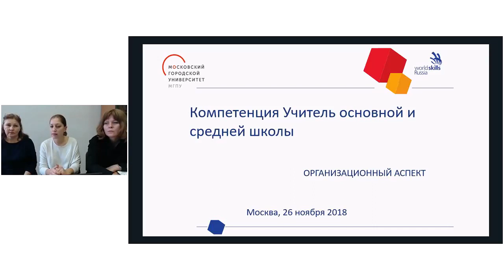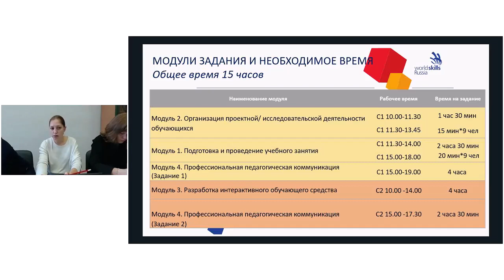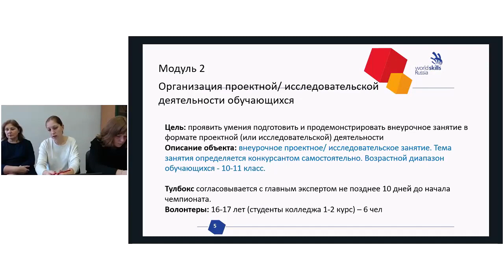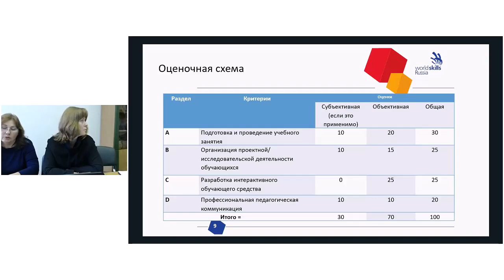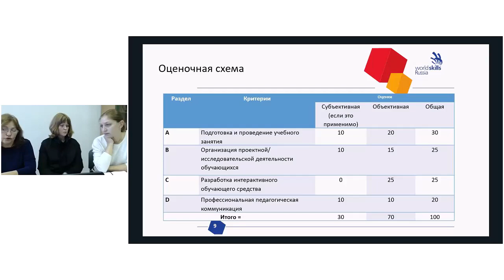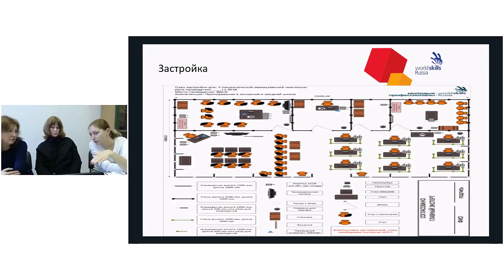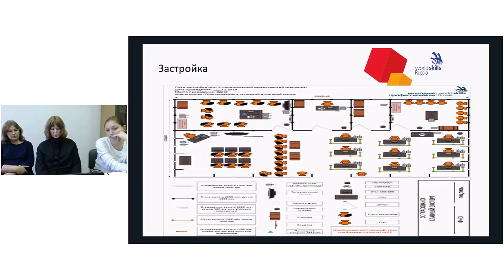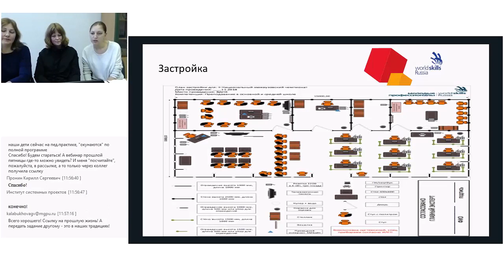Вебинар «Компетенция "Учитель основной и средней школы"». Организационный аспект (2018)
Сотрудники лаборатории профессионального развития в образовании Института системных проектов МГПУ Ольга Айгунова, Ирина Криштофик и Татьяна Щербакова об изменениях в оценочных критериях компетенции «Учитель основной и средней школы» чемпионата Worldskills, технике безопасности для компетенции, а также схеме подготовки участников.